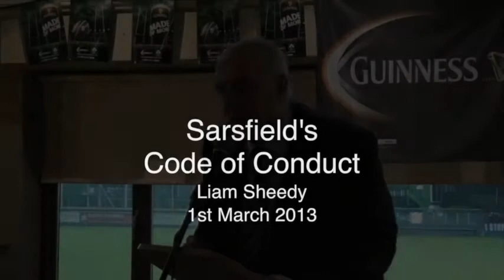Sarsfield's Code of Conduct Launch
Launch of the Sarsfield's Code of Conduct with guest speaker - Mr. Liam Sheedy